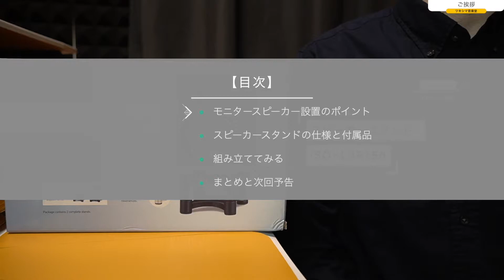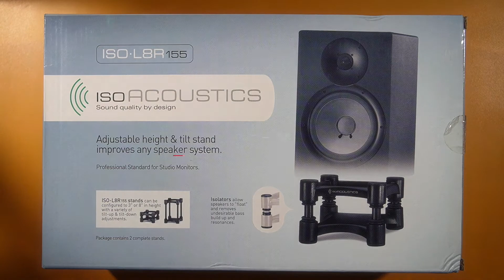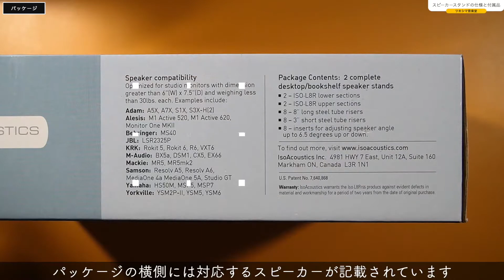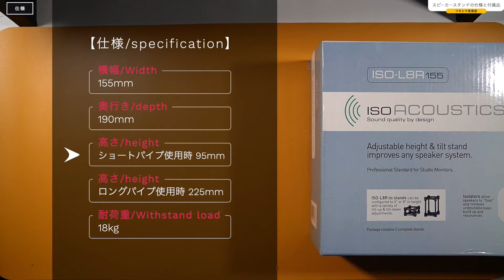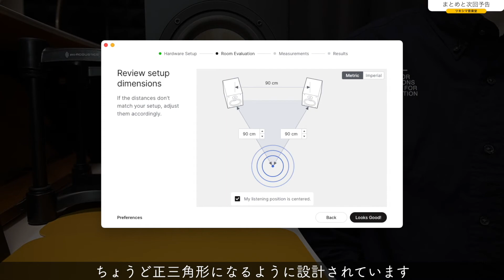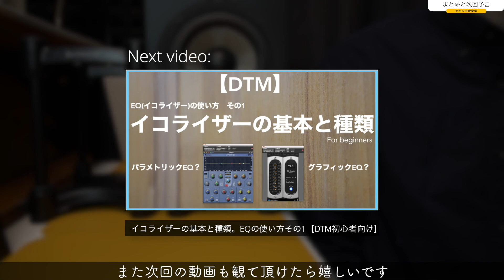卓上専用スピーカースタンド「ISO ACOUSTICS/ISO-L8R155」レビュー。【DTM/ISO-155/モニター/設置のポイント/モニタリング】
【動画概要】
今までモニタースピーカーの「eve audio/SC205」を机に設置するときに、高さと角度調節の機能を兼ね備えた卓上専用のスピーカースタンドとして「ISO ACOUSTICS」社の「ISO-L8R155」を使用していました。
今回はこちらのアイテムをレビューしたいと思います。
【字幕あり】

【目次】
00:00 ご挨拶
00:45 モニタースピーカー設置のポイント
01:55 スピーカースタンドの仕様と付属品
04:10 組み立ててみる
06:18 まとめと次回予告

【Amazonリンク】
・ISO ACOUSTICS ISO-155 スピーカースタンド

・ISO Acoustics モニタースピーカースタンド ISO-L8R130

・アイソアコースティクス スピーカースタンド ISO Acoustics ISO-200

・IsoAcoustics Oreaシリーズ オーディオ機器アイソレーター

・audio-technica ハイブリッドインシュレーター 6個1組 AT6099

【関連動画】
1.「8年間」使用したモニタースピーカー「eve audio SC205」のレビューです。【DTM/DSP搭載/オーディオ/自宅スタジオ/アクティブ/パワード】

2.サブウーハー「eve audio TS107」のレビューです。【DTM/DSP/パワードモニタースピーカー/アクティブ/自宅スタジオ/ウーファー】

3.「eve audio/SC205」とサブウーハー「TS107」ってこんな音です。【空気録音#2/DTM/モニタースピーカー/ZOOM H3-VR/バイノーラル録音/電源/sonarworks】

Tsukishima.room